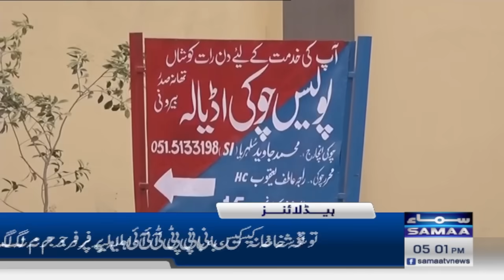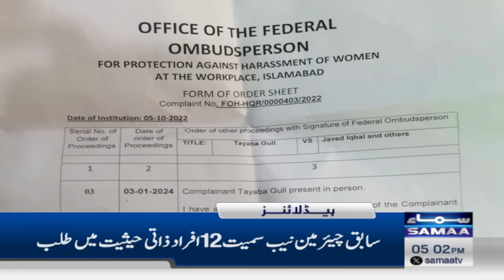Samaa News Headlines 5PM | Final Decision From ECP | 06 Jan 2024 | SAMAA TV